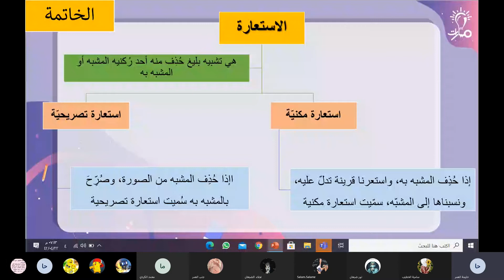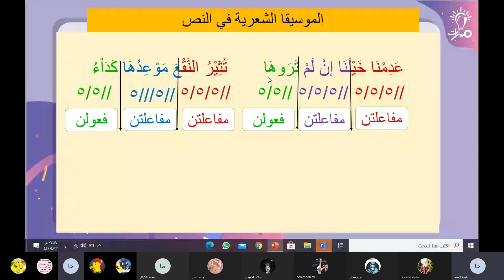الموسيقا العروضية في نص وكان الفتح من كتاب اللغة العربية للصف العاشر